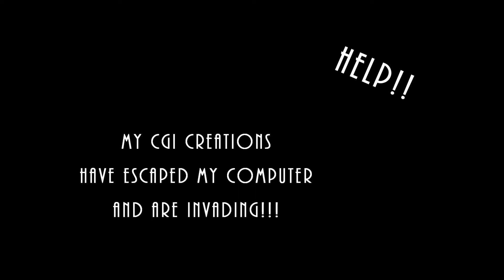Blender Animation #14: Attack of the CGI dog